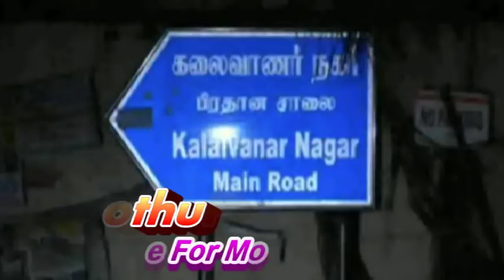சென்னை கொரட்டூரில் ஆட்டோ ஓட்டி வந்த சுரேஷ் செய்ததை பாருங்க | Thoothupura